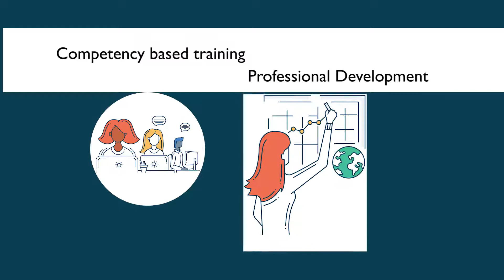FSCJ Training and Organizational Development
Florida State College at Jacksonville's Training and Organizational Development Department offers a wide array of services, training, faculty support and educational content development.